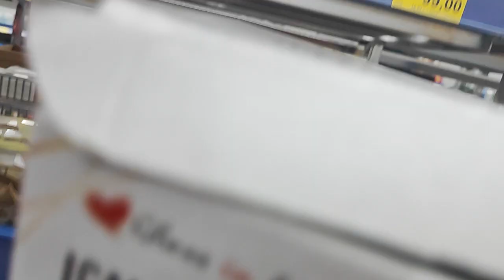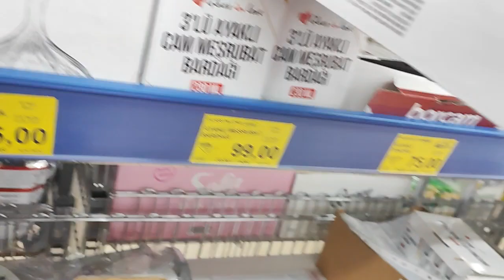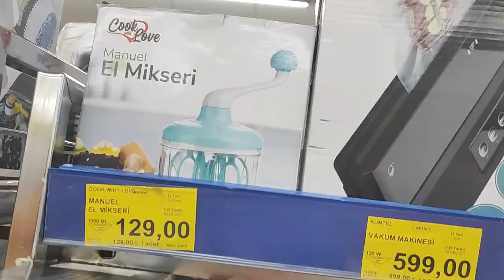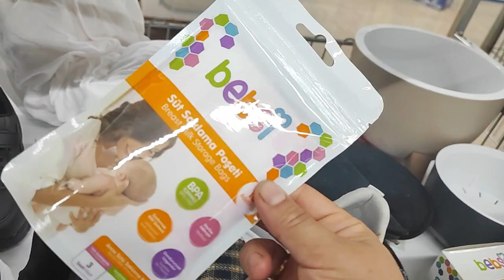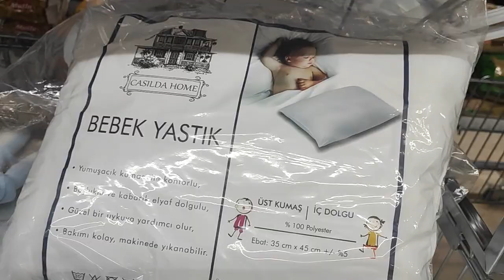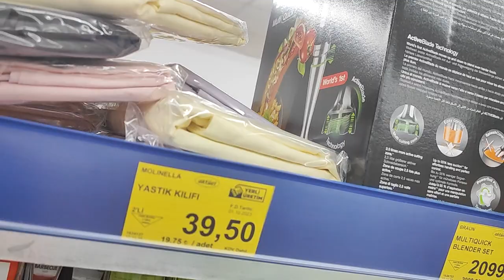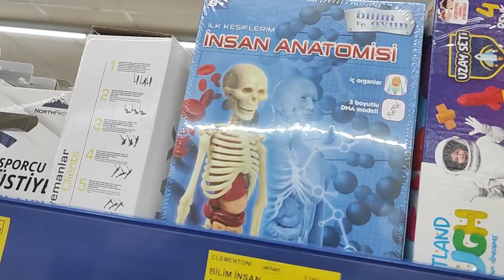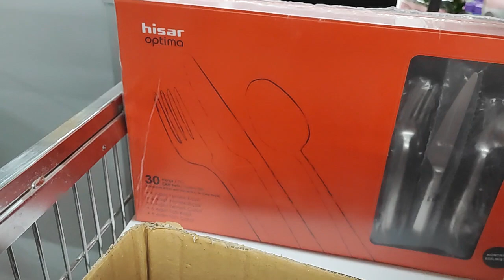BİM AN İTİBARİYLE MÜTHİŞ ERKEN ÇEKİM 27 EKİM AKTÜEL ÜRÜNLERİ BİM AKTÜEL BİM BU HAFTA DOLU DOLU 2023